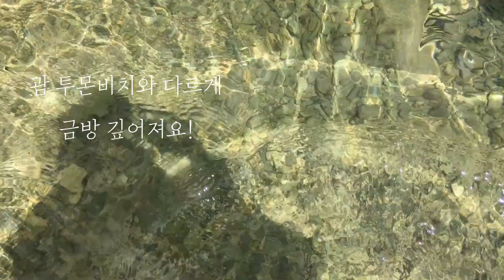괌! 모녀 해외여행 추천 영상!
안녕하세요~~
러비 입니다~!

전 지난 7월 초에 엄마랑 둘이서 괌으로
3박4일 여름 해외 여행 다녀왔습니다~!

엄마랑 단 둘이 가는 해외여행은 처음이라
목적지 선정부터 숙소나 교통편등
친구들이랑 갈때부터 더 꼼꼼하게 준비하였는데요

저도 엄마도 너~~무 즐거운 여행 이였어요.

여행지로 괌을 선택한 건 너무너무 잘한 일이였습니다!

우선 괌이 제주도 보다 작은 크기로
차를 렌트하거나 택시를 타고 다니면서 구경하기에 아주 좋아요~!
게다가 7월의 괌은
서울보다 덜 더웠어요 ㅋㅋㅋㅋㅋㅋ
7월의 괌은 우기인데 다행히 비는 안왔어요 ㅎㅎ

3박4일 내내
두짓타니 스위트룸에서 잤습니다~!
원래 클럽룸 예약했는데 무료로 업그레이드 해주셨어요! 대박.

방에 관한 자세한 영상은
이전 영상에서 확인해주세요~